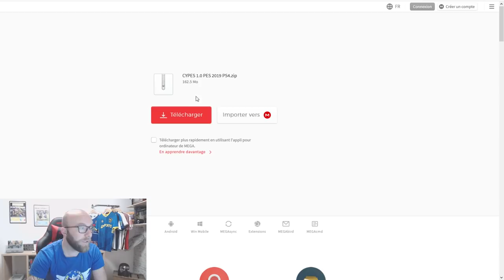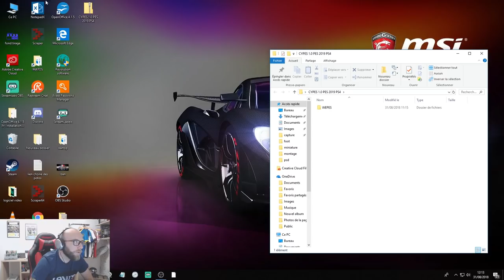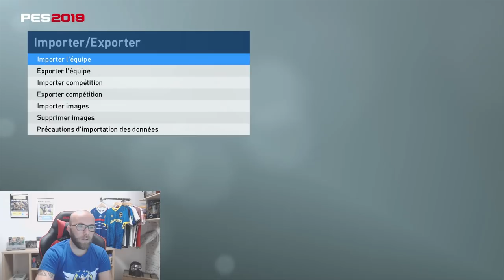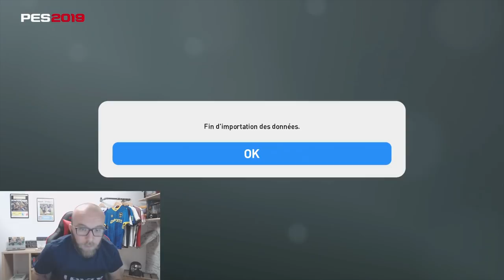PES 2019: TUTO PATCH POUR AVOIR LES VRAIS MAILLOTS ET ECUSSONS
Comment avoir les vrais maillots, écussons, championnats dans PES 2019!!!

TUTORIEL EXPLIQUE ET SIMPLE!

MISE A JOUR DE KONAMI DU 30/08 A FAIRE AVANT D'INSTALLER LE PATCH (Extras - Mise à jour)

- ORDRE D'IMPORTATION CONSEILLÉ CYPES 1.0 -

1) Groupe d'équipe commençant par "ANG_PL" (20) : AUCUNE CASE A COCHER

2) Groupe d'équipe commençant par : "ECO_PS" (12) + "EUR" (2) : AUCUNE CASE A COCHER

3) Groupe d'équipe commençant par : "ESP_LIG" (20) : AUCUNE CASE A COCHER

4) Groupe d'équipe commençant par : "FRA_L1" (20) : AUCUNE CASE A COCHER

5) Groupe d'équipe commençant par : "FRA_L2" (20) : AUCUNE CASE A COCHER

6) Groupe d'équipe commençant par : "ITA_SER" (20) : AUCUNE CASE A COCHER

7) Groupe d'équipe commençant par : "POR_NOS" (18) : AUCUNE CASE A COCHER

8) Groupe d'équipe commençant par : "PYB_ERE" (18) : AUCUNE CASE A COCHER

9) Groupe d'équipe commençant par : "SUI_RSL" (10) : AUCUNE CASE A COCHER

10) Groupe d'équipe commençant par : "NAT" (32) : AUCUNE CASE A COCHER

11) Groupe d'équipe commençant par : "C2" (27) : CASE N°2 "Appliquer données joueur/effectif" A COCHER